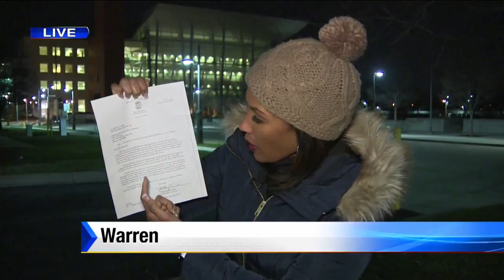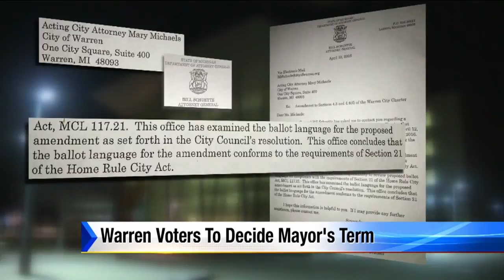Warren voters to decide mayor’s term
Voters in Warren will decide in August whether the mayor is eligible for more terms.